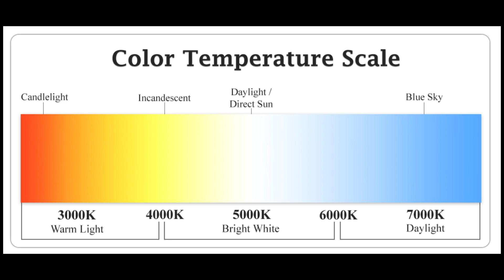Hyperdimensional Sleep: Your gateway to enhanced human reality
If you like this video, please let me know your comment and feedback! 🌸🤍🧬🐉

💗✨ Please let me know what you think of this video in the comment section below.

In this transmission, you will learn things about sleep you've never known before and discover how to actually optimize your sleep quality for rejuvenation and advanced manifestation in your life.
You will discover how crafting a sacred sleep routine can revolutionize your restorative experience. You will learn advanced tips on how to curate the ideal sleep environment and prepare for a deep slumber.

You will uncover the wonders of restorative movement and embrace the power of meditation to calm your mind and cultivate gratitude before drifting into a peaceful slumber.

Delve into the realm of sleep programming, where the rituals you establish before bed profoundly impact your long-term well-being. Harness this understanding to manifest your desires and unlock your full potential.

Addressing nightmares and unwanted dream experiences, you will explore the correlation between your waking state and dream frequencies. By empowering yourself and raising your vibrational frequency, you can transcend negative dream encounters and attachments. Unleash your innate power and assert your mastery over your own reality.

Discover how this knowledge can transform your dreamscapes and protect you from unwanted entities and attachments.

✨ Welcome to the official YouTube channel of Ashtara Ren, founder of Starseed Energetics! ✨

If you are a Starseed seeking interdimensional guidance or healing, you have come to the right place.
➡️ My name is Ashtara Ren, and I am the founder of Starseed Energetics, a platform for conscious evolution. On my channel, you will find advice and guidance on evolving your consciousness to understand and receive the energies that are activating to help you reach your higher self.
I am on a mission to bring you some of the highest frequency content throughout these evolutionary cycles.

From Tarot and Oracle card readings to activations, Starseeds will find everything you need to stabilize your current being and connect with the highest levels of your being.

💰 Empower Your Financial Reality Based on Your Personal Financial DNA